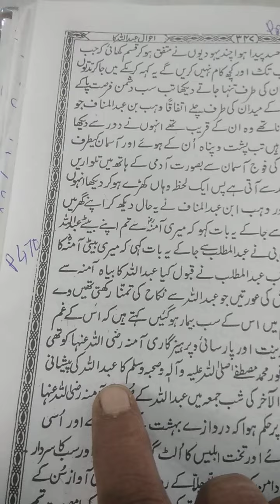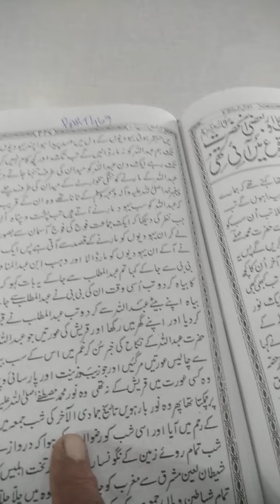Islam Ki BAAT